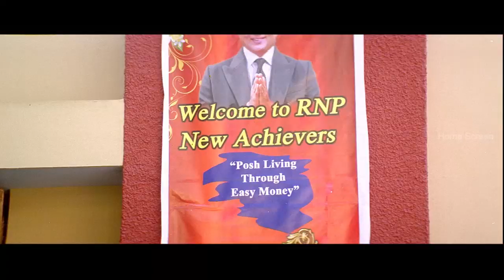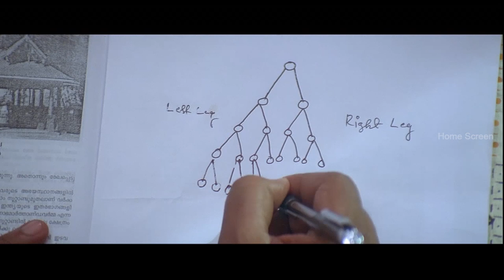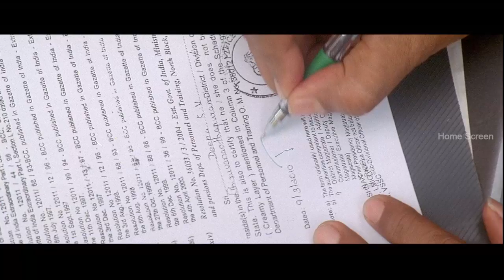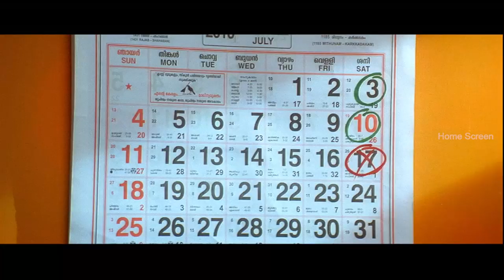Sarkar Colony Full Movie Comedy Scenes | Suraj Venjaramood | Jagathy | Mukesh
Suraj Venjaramoodu Comedy Scenes in Sarkar Colony Movie Scenes. Sarkar Colony Malayalam Movie features Mukesh and Devayani as the lead pair.
Directed by V. S. Jayakrishna, produced by Rajeev Thampi and Chandrasekharan, music by M. G. Sreekumar and Rajeev Alunkal.
Sarkar Colony movie also features Jagadeesh, Jagathy Sreekumar, Suraj Venjaramood, Ashokan, Sona Nair, Kochu Preman among others.

Star Cast: Mukesh, Devayani, Jagadeesh, Jagathy Sreekumar, Suraj Venjaramood, Ashokan, Sona Nair, Kochu Preman
Directed by: V. S. Jayakrishna
Produced by: Rajeev Thampi and Chandrasekharan
Cinematography: Saloo George
Edited by: Manoj